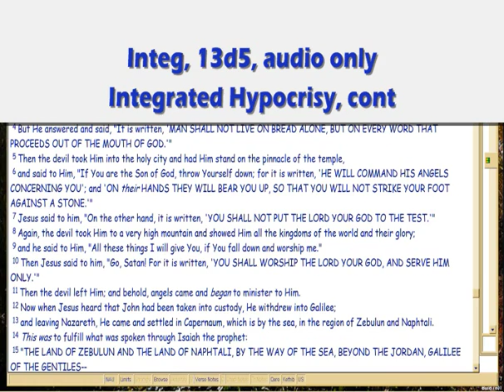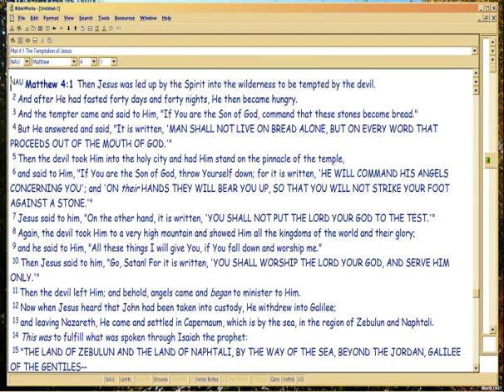GD13d5 Integrated Hypocrisy, cont.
Continues to show how hypocrisy comes to exist, back to GOD's DESIGN.  So it becomes easier to understand, why God constructs the Mill and Eternity, as He does.

File Name: 13d5.wmv, 10/26/15 made from mp3 13d5 of 9/23/15.